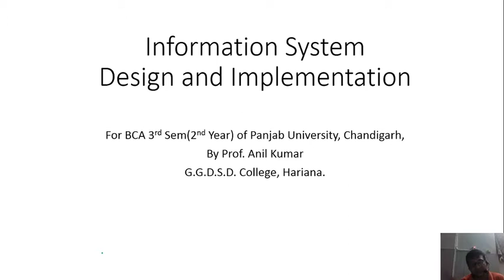( IS BCA 3rd Sem 2020-21) Lecture 4 Intro to SDLC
( IS BCA 3rd Sem 2020-21) Lecture 4 Intro to SDLC as per Syllabus of Information System Design and Implementation [Subject Code BCA-16-303] of BCA 2nd Year (Third Semester) Panjab University, Chandigarh for the session 2020-21